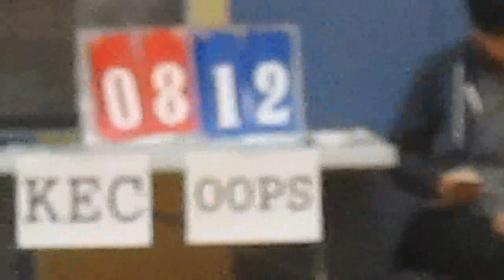RBLHK180415 KEC vs OOPS chunk 2